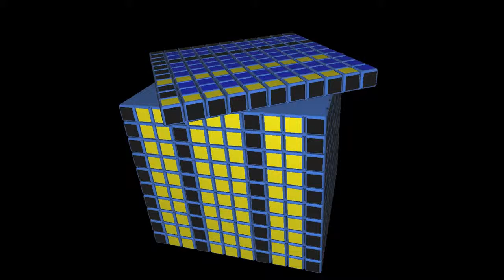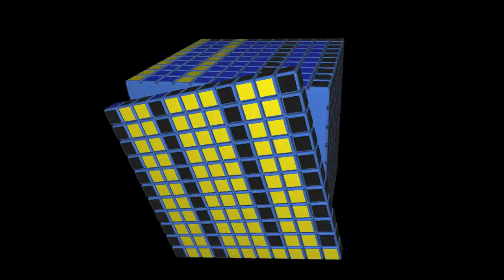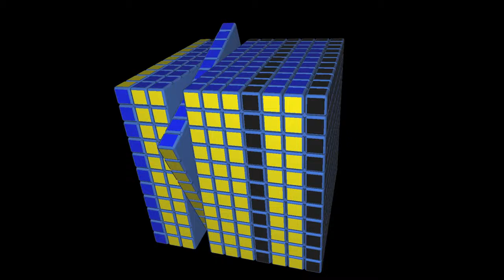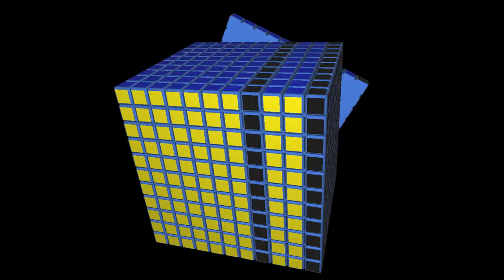CrazyBadCubing Virtual Tutorial - Rubik´s Cube 11x11x11 Parity #13 | El Friki de los Cubos